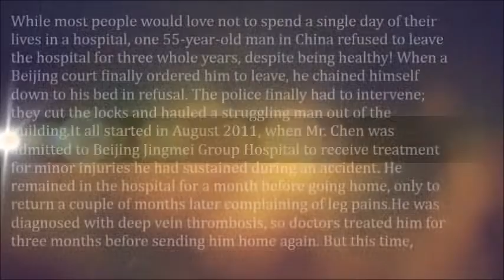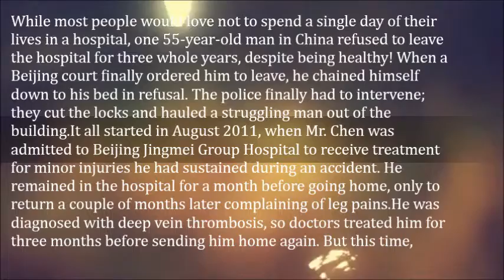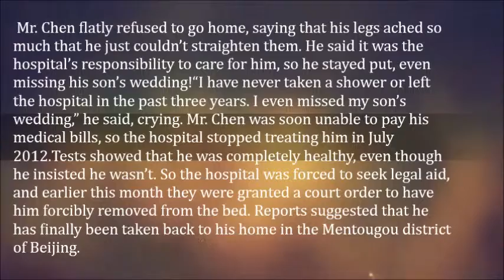Healthy Man Refuses to Leave His Hospital Bed for Three Years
While most people would love not to spend a single day of their lives in a hospital, one 55-year-old man in China refused to leave the hospital for three whole years, despite being healthy! When a Beijing court finally ordered him to leave, he chained himself down to his bed in refusal. The police finally had to intervene; they cut the locks and hauled a struggling man out of the building.

It all started in August 2011, when Mr. Chen was admitted to Beijing Jingmei Group Hospital to receive treatment for minor injuries he had sustained during an accident. He remained in the hospital for a month before going home, only to return a couple of months later complaining of leg pains.